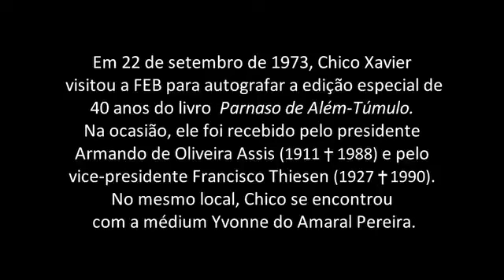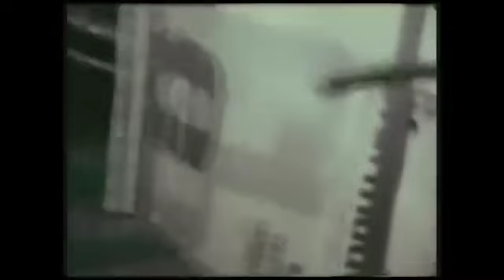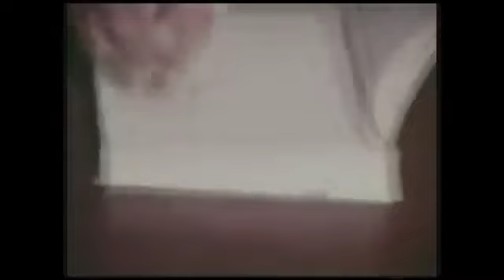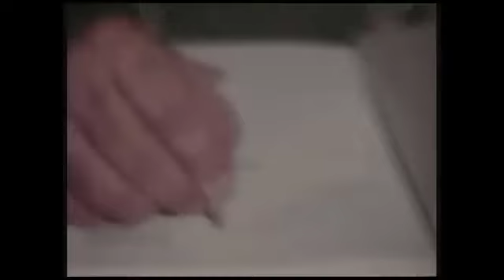40 anos do 'Parnaso' - Chico Xavier, Yvonne Pereira, Francisco Galves, Suzana Mouzinho, Dr Thiesen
Vídeo raro com qualidade melhorada - Sergio Thiesen
Um video raro, de 1973, com Francisco Thiesen e Armando de Oliveira Assis recebendo Chico Xavier na FEB - Federação Espírita Brasileira, no Departamento Editorial. D. Yvonne do Amaral Pereira estava presente.
Foi o amigo Oceano Vieira de Melo que o editou e me enviou esta semana.

Chico Xavier & Yvonne Amaral Pereira - os grandes médiuns do séc. XX
Chico Xavier autografa Parnaso de Além Túmulo ao lado de Yvonne do Amaral Pereira 18/06/2017
Os médiuns espíritas Chico Xavier & Yvonne Amaral Pereira juntos no primeiro filme colorido e as únicas imagens em movimento de D. Yvonne do Amaral Pereira, a grande médium espírita que, junto com Chico, encantaram o Século XX com suas extraordinárias mediunidades como nunca antes visto na história.
Chico Xavier visita a FEB e autografa edição especial de 40 anos do livro Parnaso de Além-Túmulo.